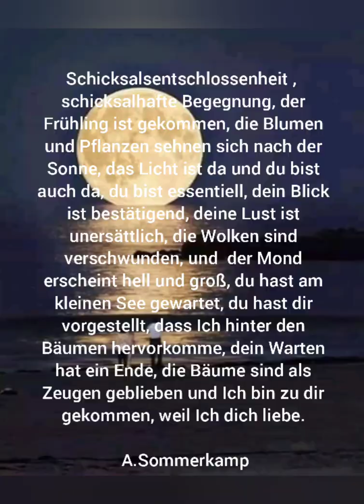schicksalhafte Begegnung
music 🎶 : scorpions 🦂 : wind  of change